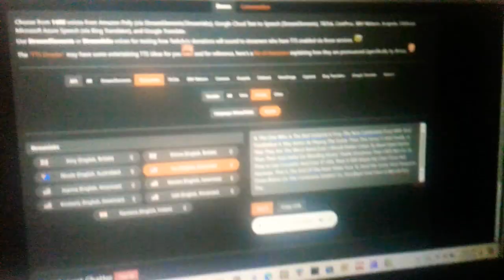Emu Rants #11: Tponka!(@РождественскийЛекс2011's Lame A$$ Band)